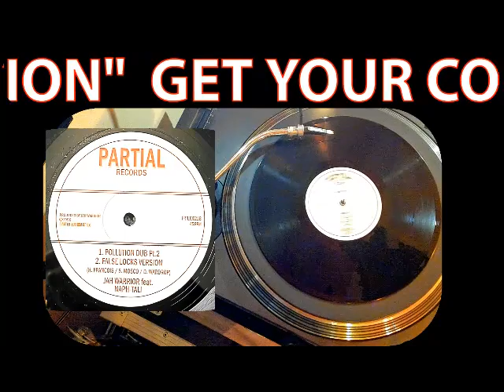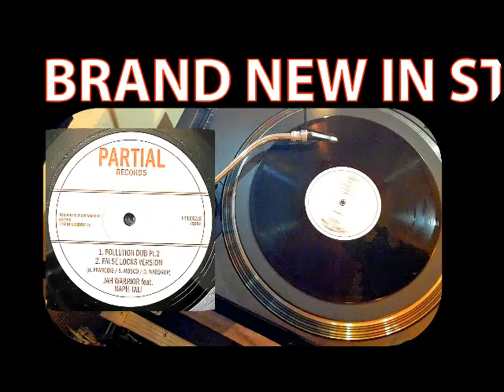💥🔥💥BRAND NEW 10″ VINYL ON PARTIAL RECORDS “POLLUTION” AVAILABLE FROM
💥🔥💥BRAND NEW 10″ VINYL ON PARTIAL RECORDS “POLLUTION / FALSE LOCKS” AVAILABLE
LIMITED EDITION OF 300 COPIES PRESSED.

TRACKLIST:
A1 – POLLUTION – H. FRANCES / S. MOSCO / D. WARDROP
A2 – BASEMENT DUB – H. FRANCES / S. MOSCO / D. WARDROP
B1 – POLLUTION DUB – H. FRANCES / S. MOSCO / D. WARDROP
B2 – FALSE LOCKS VERSION – H. FRANCES / S. MOSCO / D. WARDROP

ITEM # PRTL10021       CONDITION – NEW

Produced by Jah Warrior.